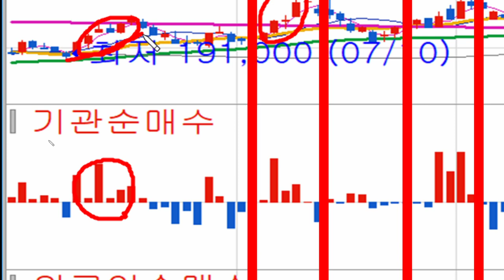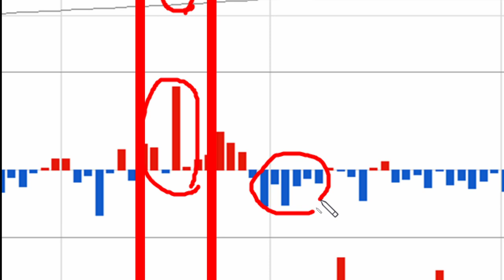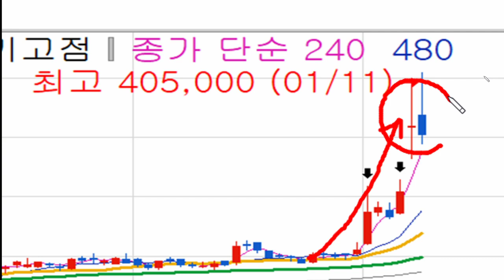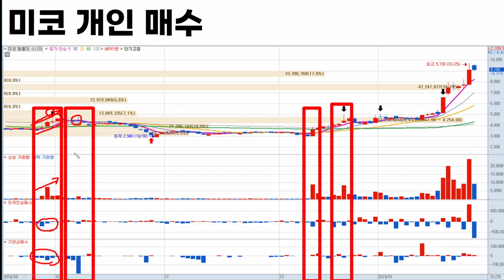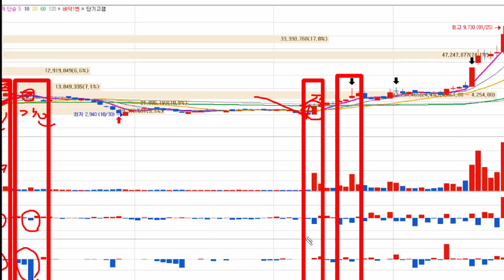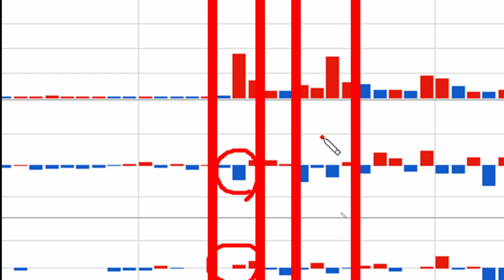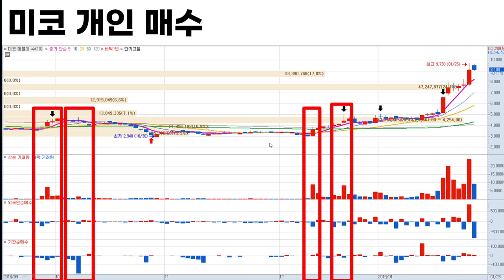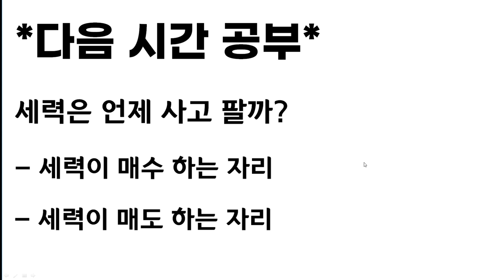[주식공부11]세력주 이렇게 상승합니다 l 주식이 상승하는 이유, 주식을 상승시키기 위한 방법 l 기관 따라잡기, 세력주와 작전주 구분하기 l 한국경제TV 이상로ㅣ주식기법ㅣ주식공부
재야의 고수에서 강연회 입소문을 타고 한국경제TV 스카웃, 현재 대표전문가까지 주식의 모든 것을 공개해드립니다.
매주 목요일 밤 9시 한국경제TV 강부자(강한부자)프로젝트 이상로대표 방송 출연중!